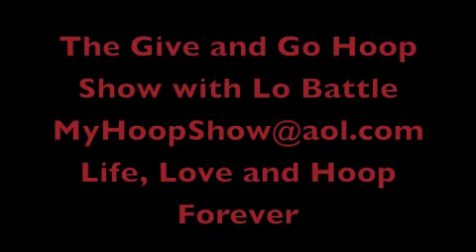THE GIVE AND GO HOOP SHOW #8 "FAST BREAK"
The Give and Go Hoop Show with Lo Battle
Show #8 "FAST BREAK"
Lo gives advice to the Cleveland fans on what to do about Lebron James homecoming, also what Phil Jackson must do to stop the Lakers losing streak.